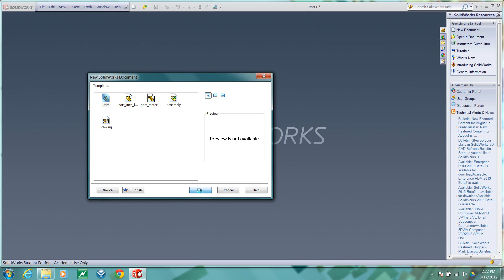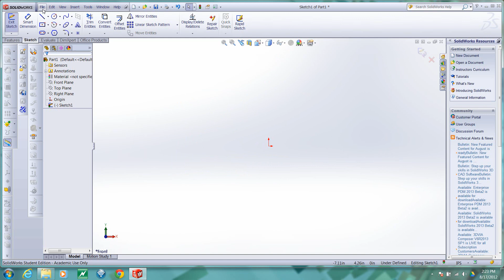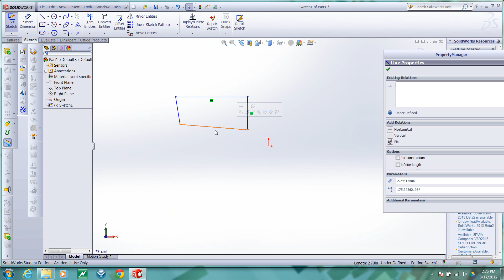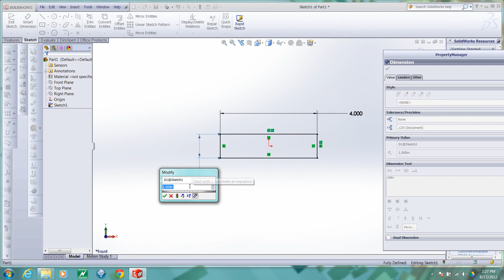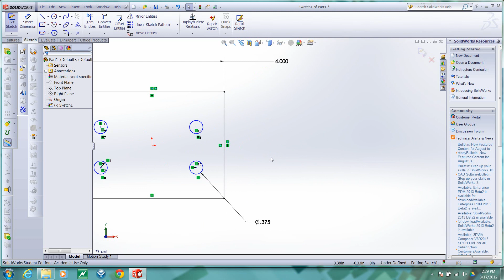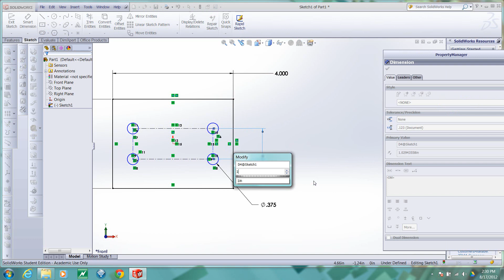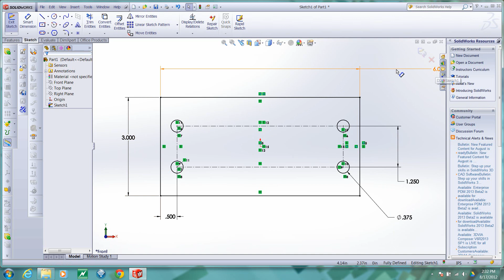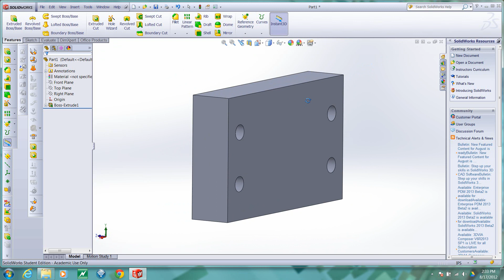SolidWorks getting started sketching tips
SolidWorks 2012 basic sketching for beginners